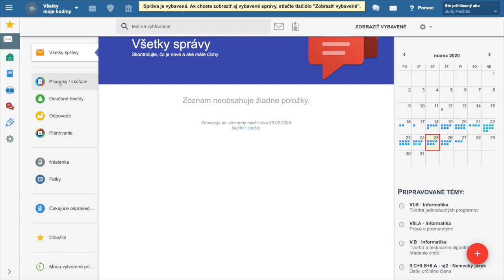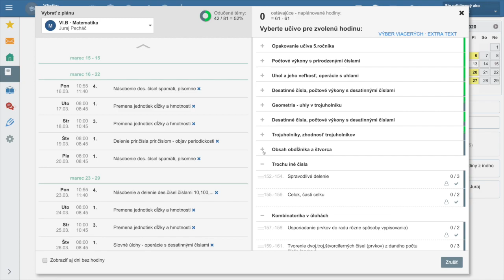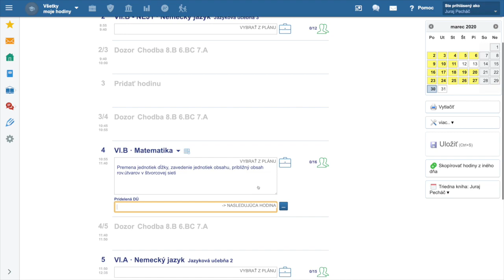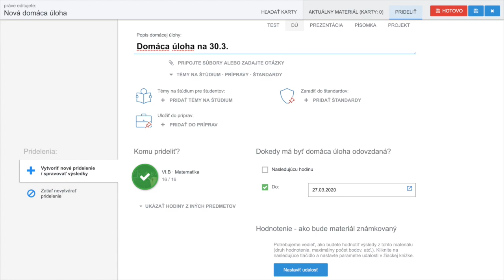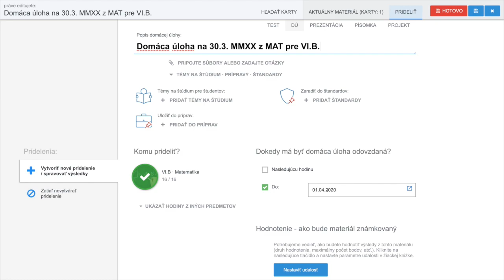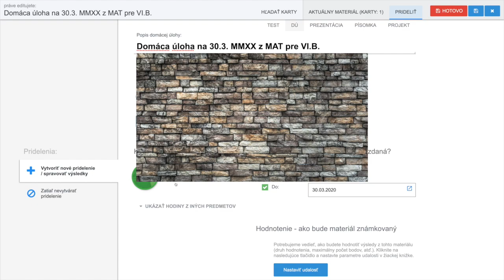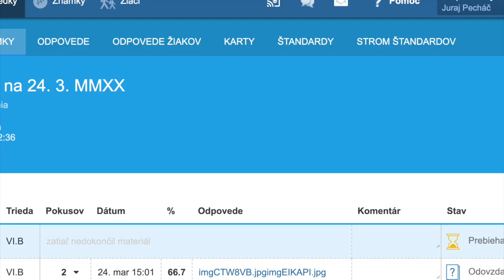🔆 3. Karta Otvorená otázka - Edupage s Yetim